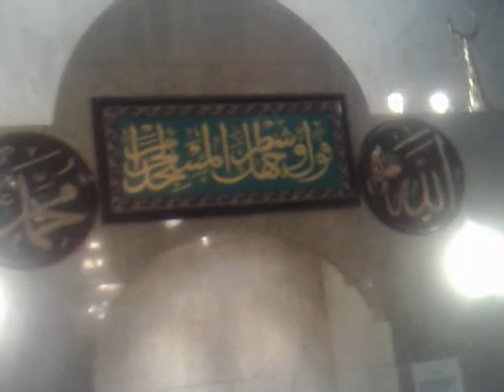hasan hoca amenerresulu